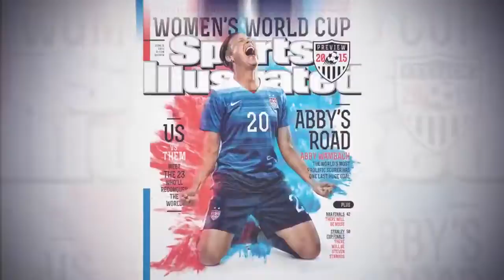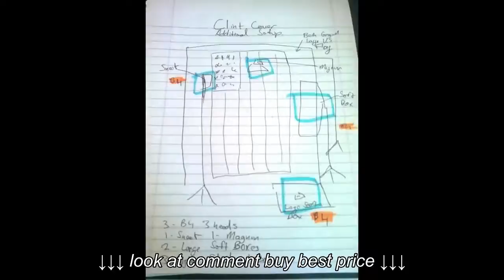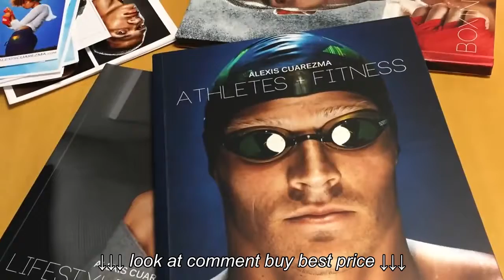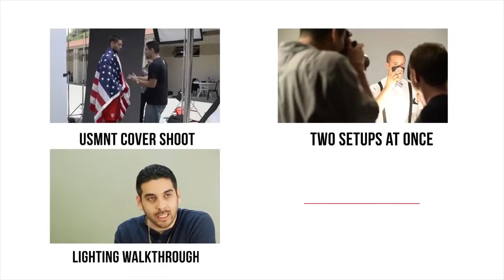Athlete Portrait Photography Tips With Alexis Cuarezma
Athlete Portrait Photography Tips With Alexis Cuarezma, Athlete Portrait Photography Tips With Alexis Cuarezma